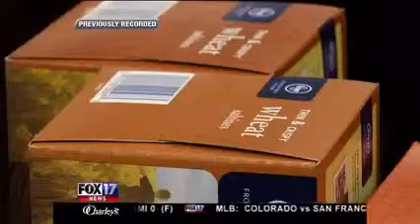Clips: Chairman Denounces Republican's 'Starve the Children' Bill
TNDP Chairman Herron presented $50 worth of food to show what a poor family could lose under the Republican's radical plan to slash assistance when a child struggles in school.